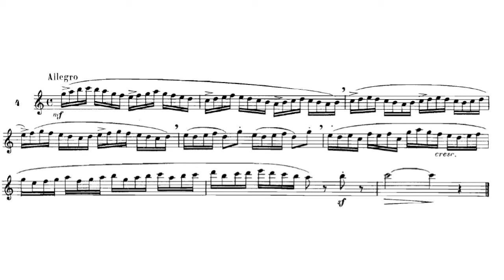Marcel Moyse,100 EASY AND progressive Studies After Cramer , for the flute NO 4